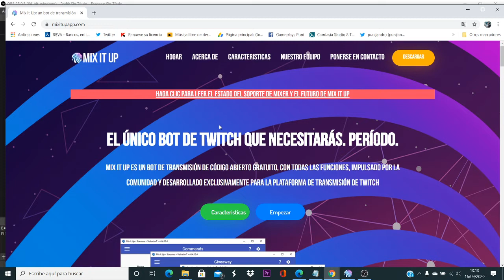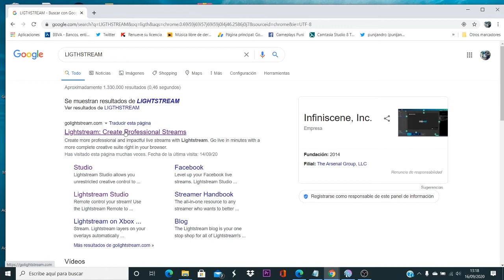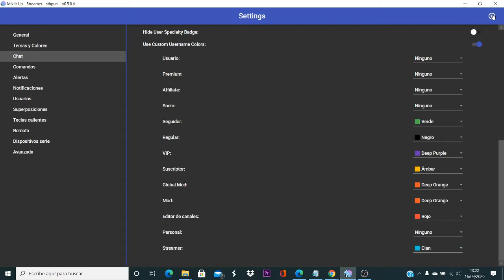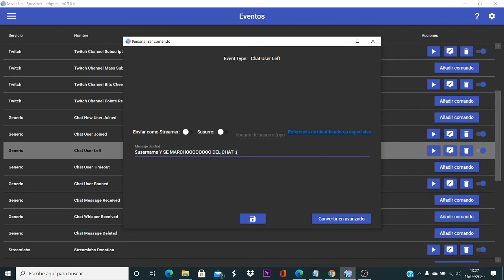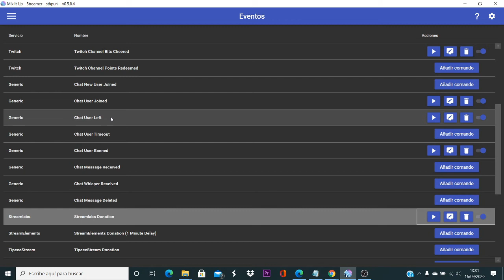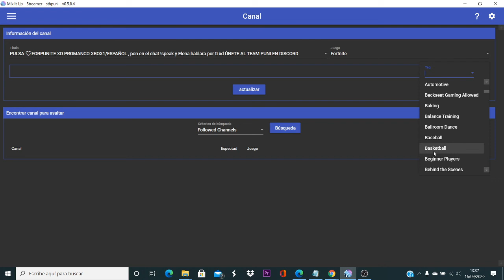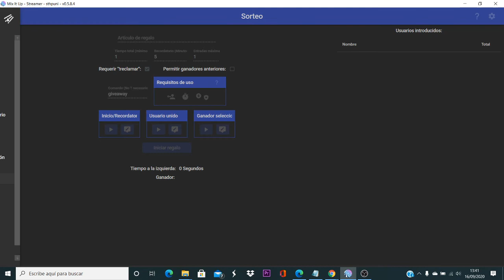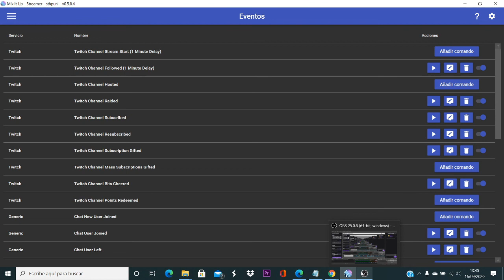MIX IT UP BOT PARA TWITCH EN ESPAÑOL CONFIGURACION !!!!